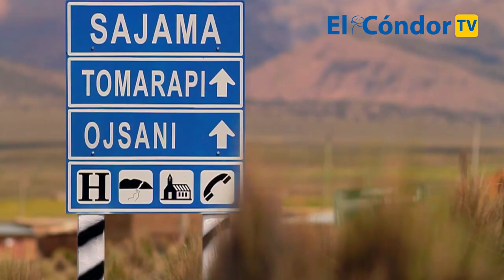Parque Nacional Sajama, conservando los ecosistemas altoandinos